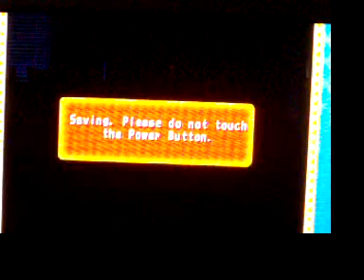lets play mario party 8 shy guy perplex express part 4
close call with cardiators